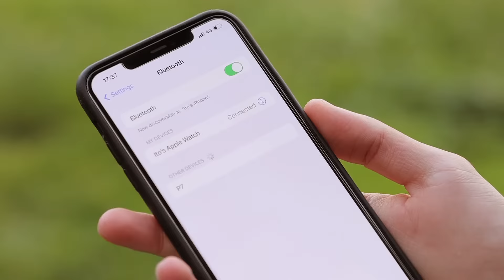PowerLocus P7 Collection - The over ear headphone for jogging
Check them out on your local Amazon.